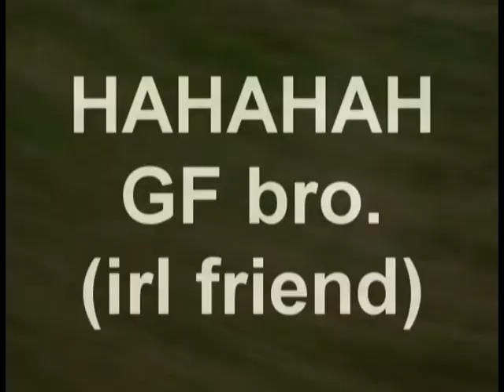runescape irl gnome ball fail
very funny! this was my real irl friend. I rolled so hard i bout dropped the camera. Runescape is gud (: lol. DEATH of AGS